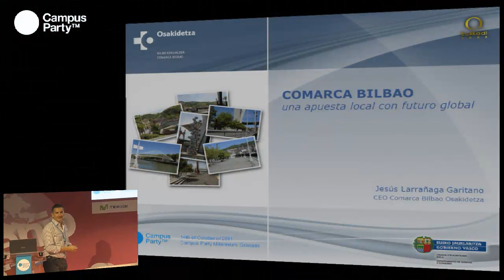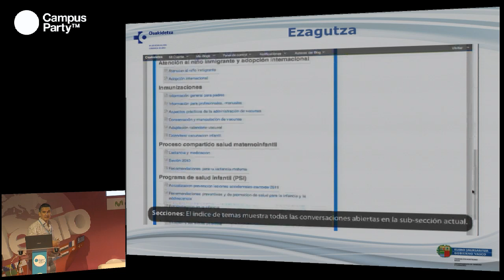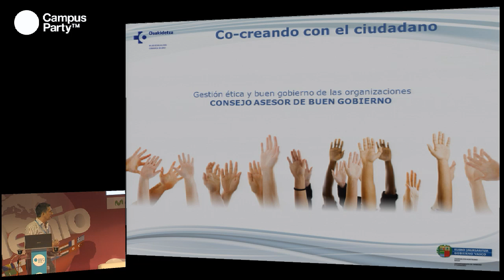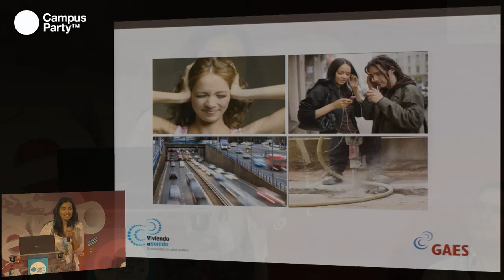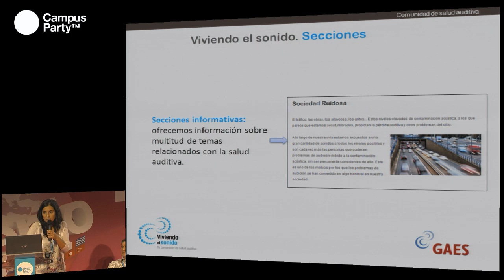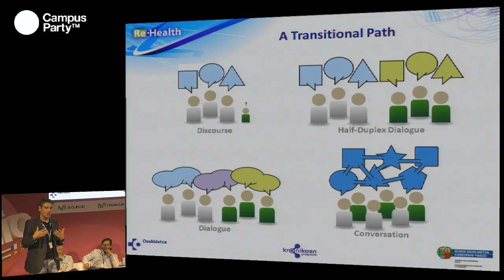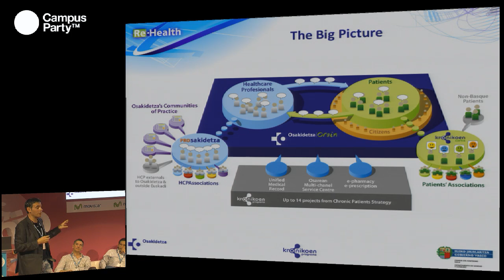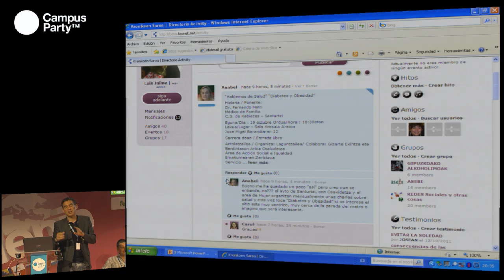CPMilenio - Salud 2.0 De la estrategia a la realidad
Hoy en dia muchos son los conceptos estratégicos que se ponen encima de la mesa, muchos son los actores que conforman este nuevo escenario contribuyen de forma independiente en la difusión del ideal y de la estrategia. Esta mesa pretende aunar los tres grandes participantes del mundo Sanitario, Profesionales Sanitarios, Gerentes de Administración, Tecnológos, Pacientes y Empresas Sector Sanitario que están implicadas ya en el desarrollo e implantación de realiades. Los participantes de esta mesa están plenamente implicados con todas las nuevas tecnologias 2.0 y creen en ellas como una de las herramientas más valiosas en este cambio de paradigma sanitario.

Ponentes: Julio Mayol (España) es Director de la Unidad de Innovación del Hospital Clínico San Carlos, donde también es Jefe de la Sección de Cirugía General y del Aparato Digestivo. También ejerce como Profesor Titular de Cirugía en la Universidad Complutense de Madrid.

Jesus Mari Larrañaga Garitano (España) Director Gerente de la Comarca de Bilbao de Atención Primaria, del Servicio Vasco de Salud

Luis Jaime Gómez Vázquez (España)  Consultor de Estrategias de Innovación tecnológica. Es asesor técnico de ehealth en la Secretaría Técnica de Salud del Gobierno Vasco. Fundador y director de desarrollo de negocio en Mandarinna Consulting y Solutions Architect en la empresa de gestión de proyectos EVM.

Mónica López Lázaro. Responsable de Comunicación de GAES Centros Auditivos.